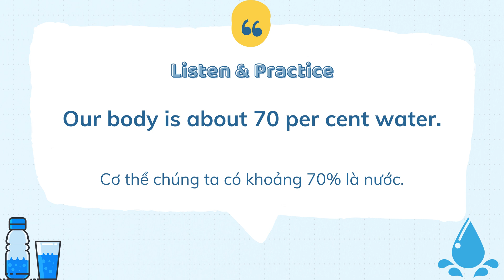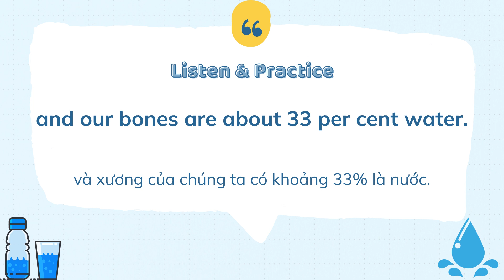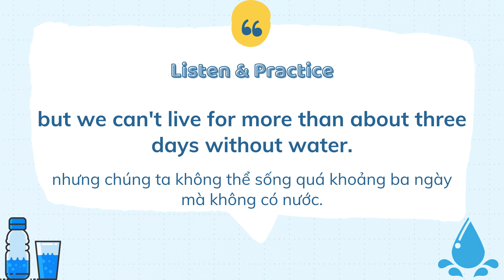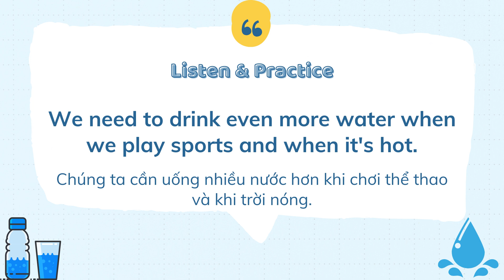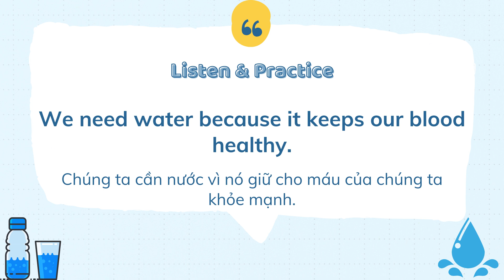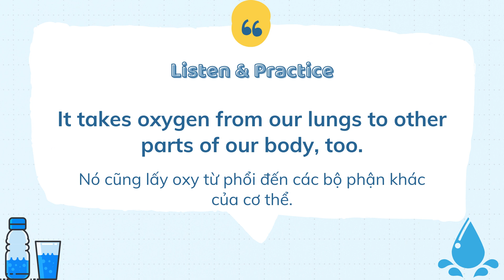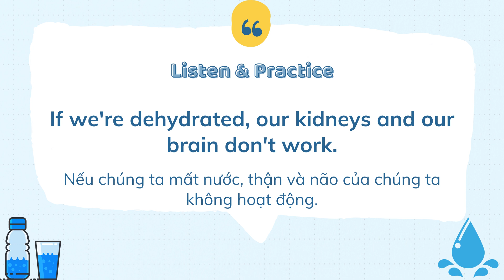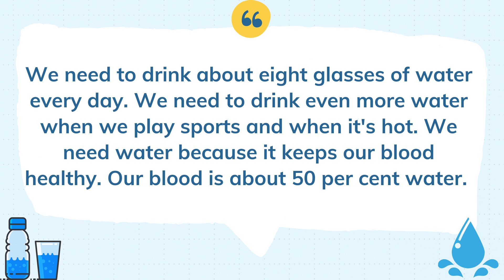Luyện nghe Tiếng Anh LẶP LẠI nhiều lần | We need water